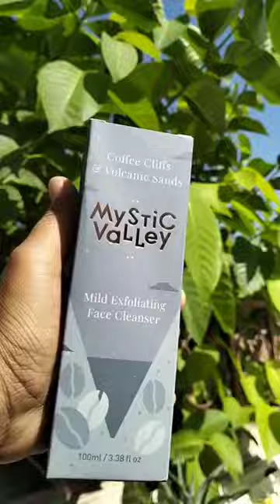Coffee cliffs & volcanic sands mild exfoliating facecleanser#review#cleanser#ytshorts#youtubeshorts